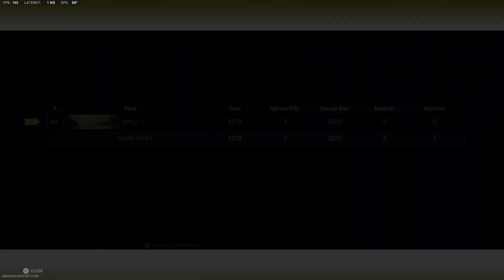RediOsuka Ashika Island Solo Win | Iso & Vaznev | Warzone 2.0 | RTX 3080 Ti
About Us: Salutations! We are a gaming couple (PaperTigerHunter and RediOsuka) who obviously enjoy playing various type of video games. We'd been gaming together since Uncharted 2 and COD Modern Warfare 2 (2009).

We stream variety of games from multiplayer COD games to our love of RPGs such as Final Fantasy, Assassin's Creed, and many others.

RediOsuka PC Rig

CPU :: Intel i9 13900K @ 4.5 GHz OC
GPU :: Nvidia GeForce RTX 3080 Ti
RAM :: 32GB G.Skill Ripjaws S5 DDR5
Mobo :: ASUS Z790-Plus TUF Gaming WiFi
HD :: Samsung 980 Pro SSD 2TB M.2 NVMe
Lian Li Galahad 240 Black AIO :: Corsair 4000D Mid-Tower Case
PSU :: Super Flower Leadex Titanium 1000W 80+
Monitor :: Samsung Odyssey G9 QLED Curved (For Coding) : Asus VG259QM : Asus VP249QGR
Headset :: A10 : Astro A40 with MixAmp Pro TR
K&M :: Corsair K70 : M65
Chair: Secretlab Titan Evo

RediOsuka Streaming Rig

CPU :: Intel i9 10850K @ 5.2 GHz OC
RAM :: 32GB Corsair Vengeance RGB PRO DDR4
HD :: Crucial P5 1 TB NVMe : Crucial P5+ 1 TB NVMe : 18 WD Red Pro : 2 TB Seagate Barracuda
Master Cooler MasterLiquid ML240L AIO : Corsair 4000D Mid-Tower Case
PSU :: Super Flower Leadex III 850W 80+ Gold
Capture :: Elgato 4k60 Pro MK.2
K&M :: Corsair K65 : M65